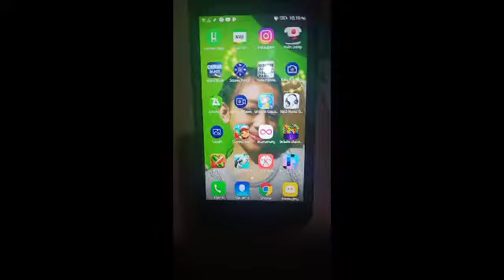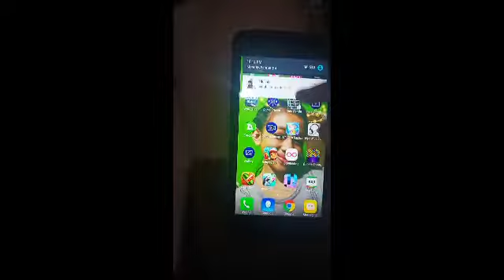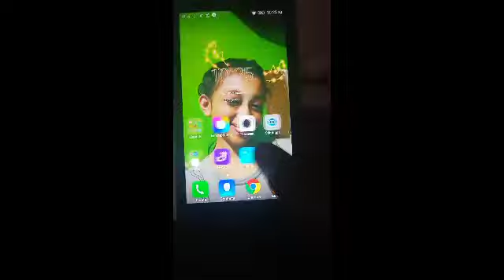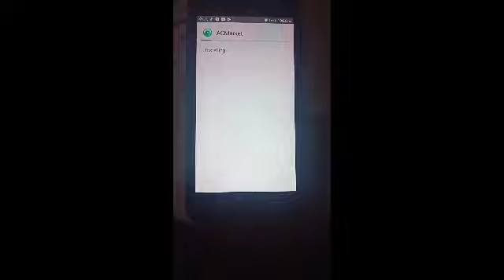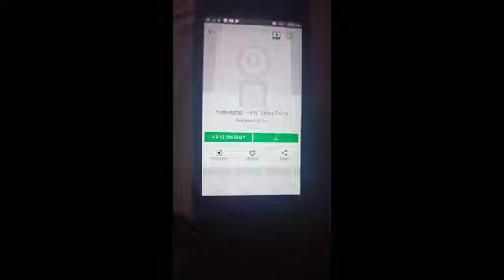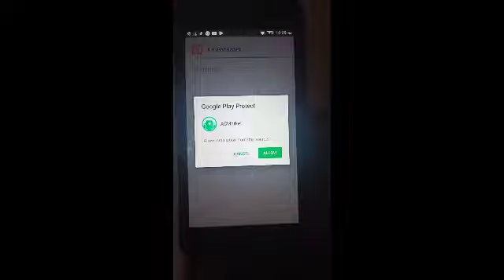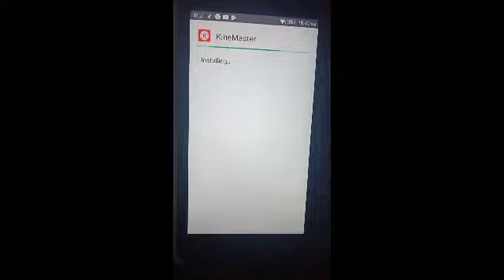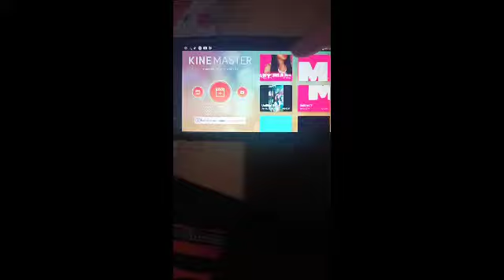HOW TO REMOVE WATERMARK IN KINEMASTER FOR FREE!!